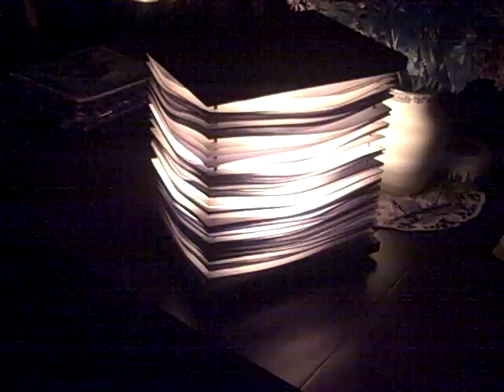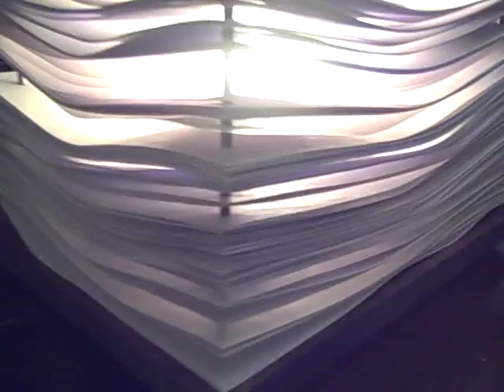Paper Stack Lamp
lamp prototype